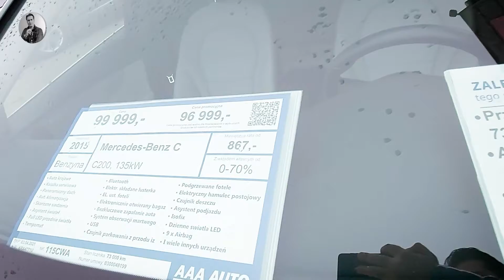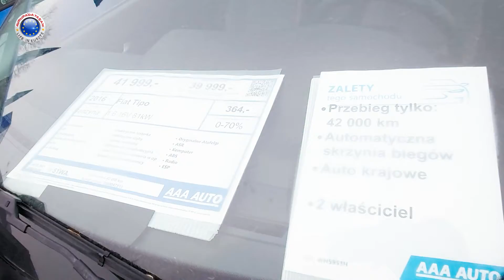POLONYA ARABA FİYATLARI POLONYA'DA 2.EL ARAÇ FİYATLARI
Selam dostlarım bu videoda polonya araba fiyatları ve yine polonya'da 2.el araç fiyatları nı siz değerli dostlarıma göstermek istedim umarım beğenirsiniz.İyi seyirler